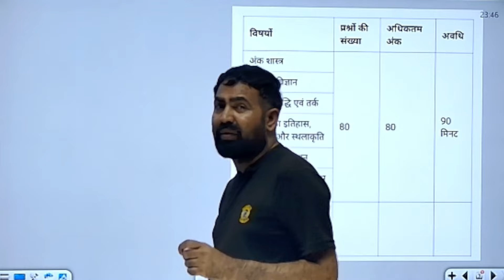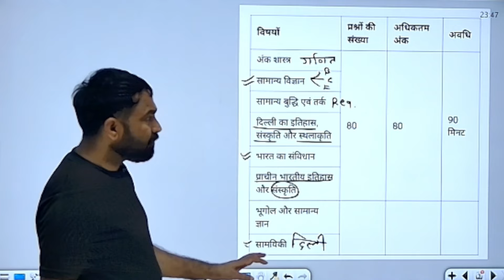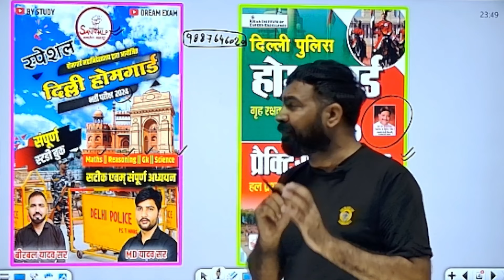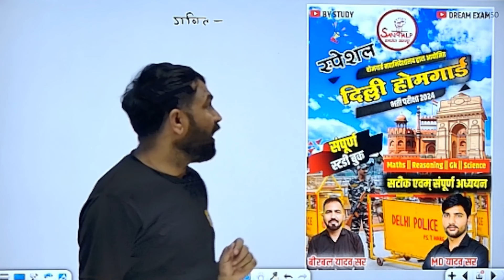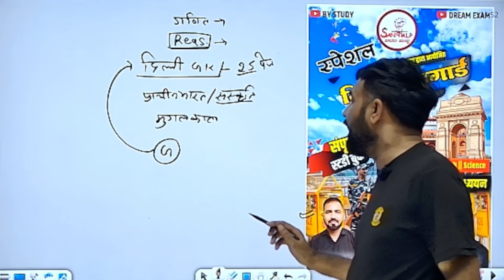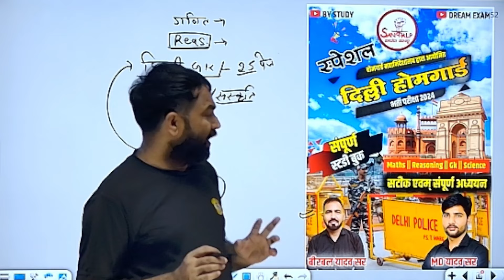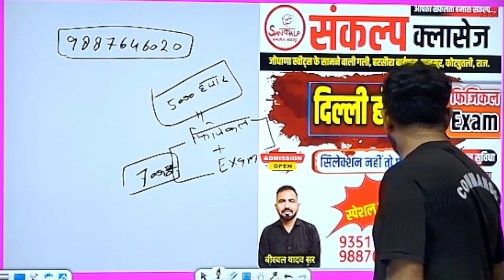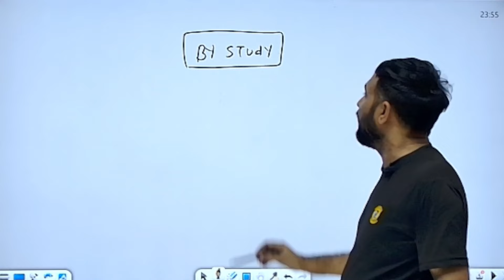best Book for Delhi Home Guard | Home Guard best books | Home Guard syllabus 2024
home guard
10 pass home guard bharti